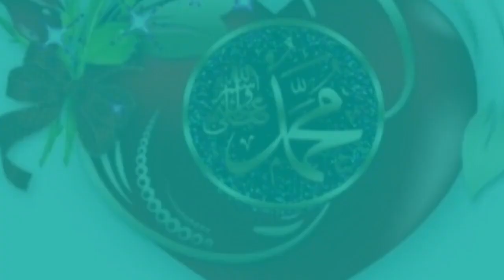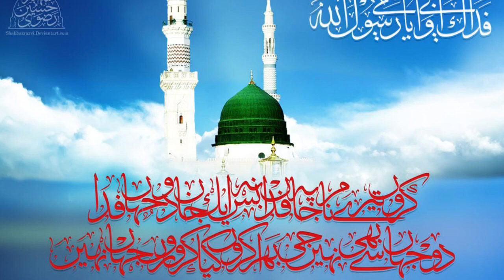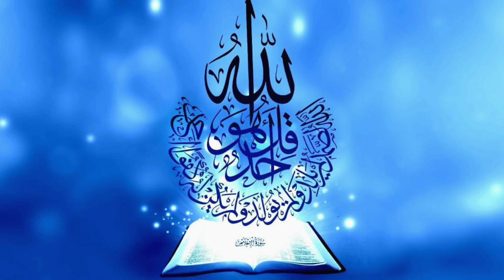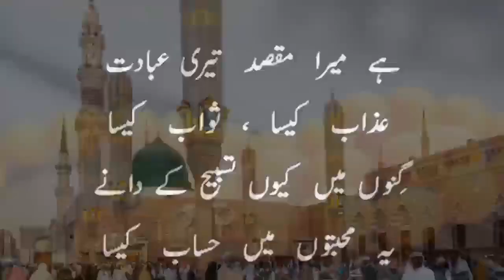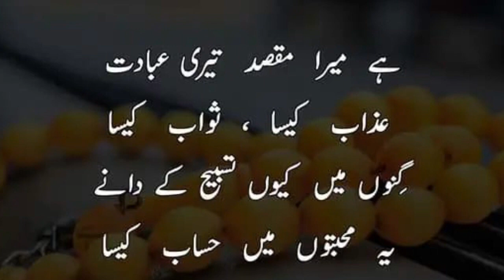Surahe Yaseen with Urdu translation very beautiful Racitation